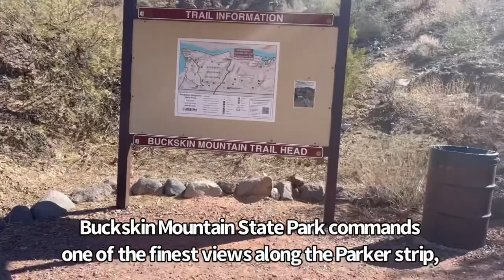Buckskin Mountain State Park, Arizona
Buckskin Mountain State Park commands one of the finest views along the Parker strip, an 18-mile stretch between Parker Dam and Headgate Dam. Mountains line the river on both the Arizona and California sides, and the wildlife is as varied as the recreational opportunities along the river. This picturesque park provides a scenic respite, mountain hikes, a desert escape and fun-filled water adventure. Come enjoy all the park has to offer. The park has a campground, waterfront camping, beach, hiking trails, boat ramp, picnic area, basketball and volleyball court, and park store.